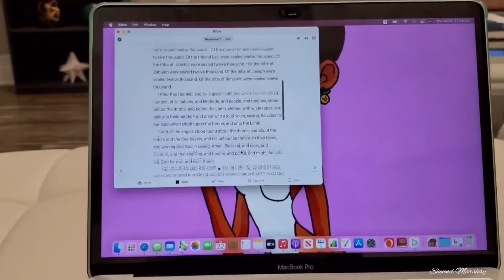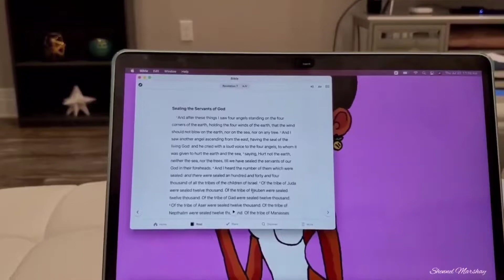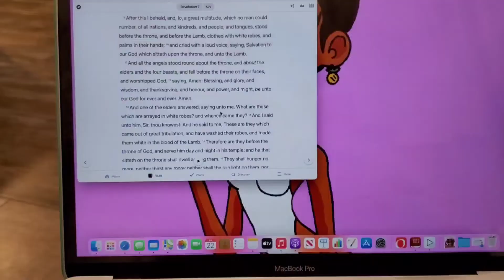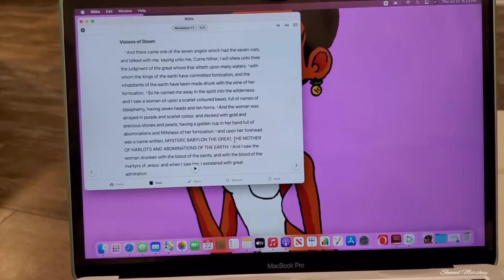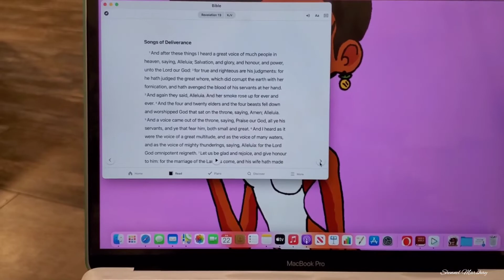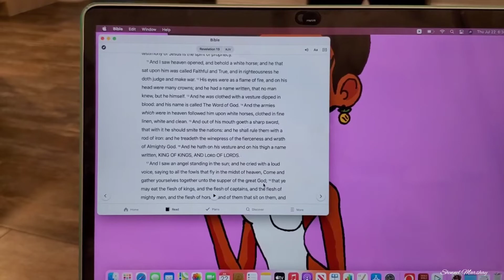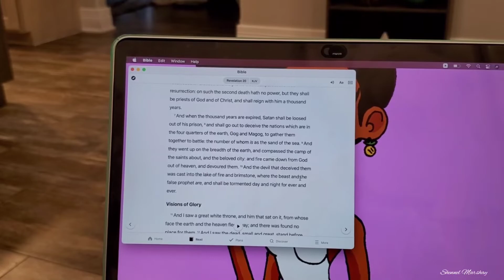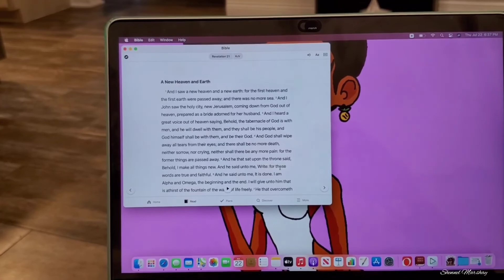Let's Take A Look Inside Revelation 💫☁️🌈📜🌈☁️💫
Just noticed something while I was studying in the book of revelation and wanted to share, may it bless someone! Be Blessed!